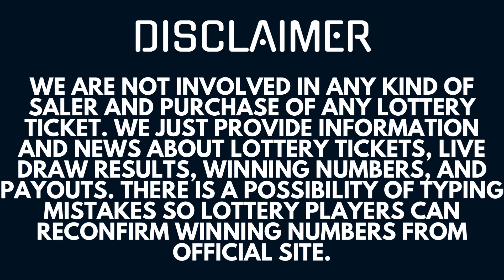Powerball Lottery 02 Dec 2023 – Next Estimated Jackpot Prize $374 Million - Live Drawing Results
Today December 02, 2023, I am uploading Powerball Lottery Results, Top payouts, and winning numbers for today and past 30 days in this video.

The Multi State Lottery Association (MUSL) releases Powerball Dec 02 2023, results for today Saturday. The Multi-State Lottery always conducts Power-ball live drawings Monday, Wednesday, & Saturday at 10:59 p.m., ET. Lottery Tickets for the Night drawing can be purchased up to 10 minutes prior to live drawing time (10:49 p.m., ET for the Night drawing).

Check here Powerball lottery winning numbers, numbers of winners, and jackpot prizes for December 02, 2023.